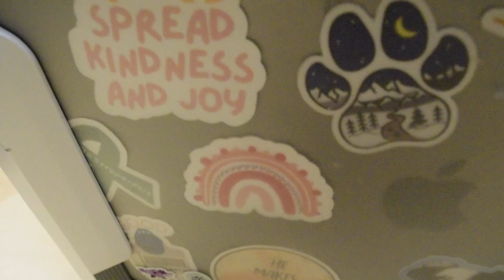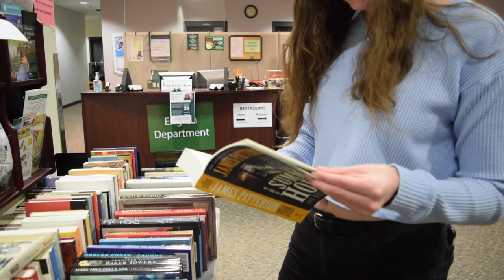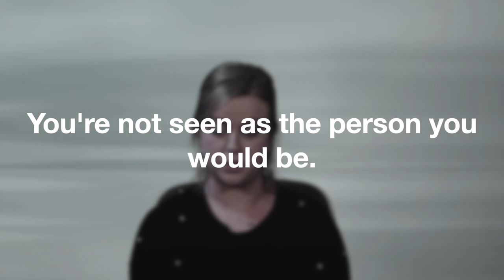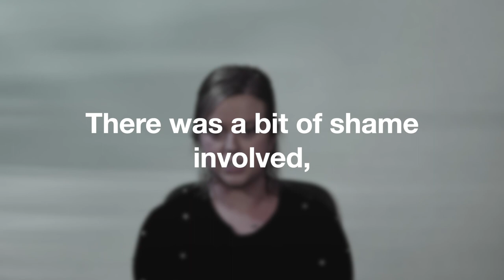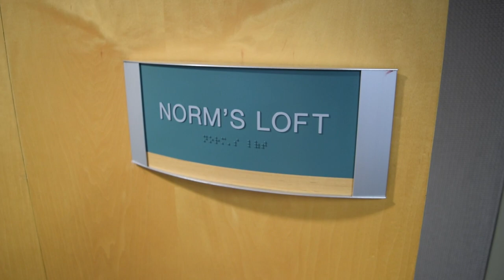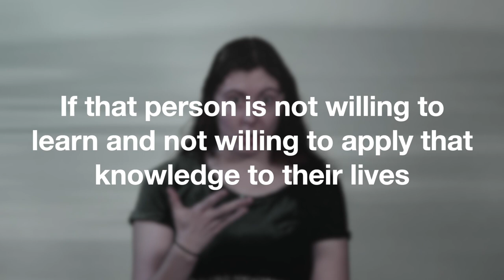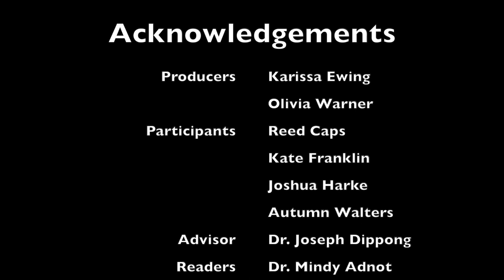UHP Capstone Project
This video was created by two University Honors College students at UNC Charlotte via the help of students with disabilities to advocate for a change of attitude and more inclusion towards those with disabilities.